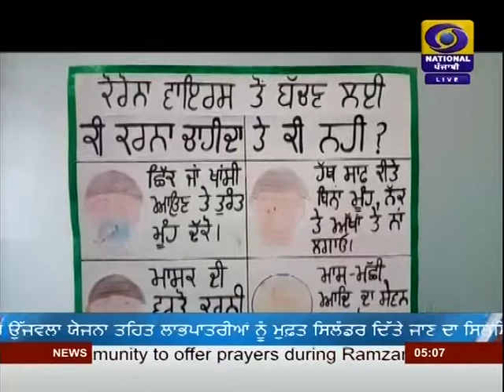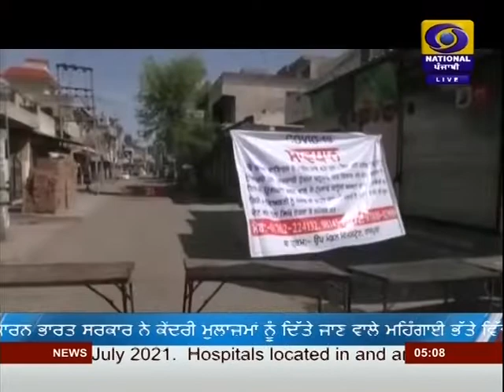#@5:00PM | DATED 23-04-2020